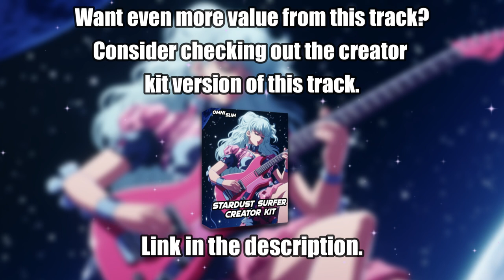Royalty Free Anime Metal Instrumental Music. "Stardust Surfer" Copyright safe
This track is 100% free to use ONLY if you give credit. ("Stardust Surfer" by Omni Slim

If you would like to support me further, you can send a donation